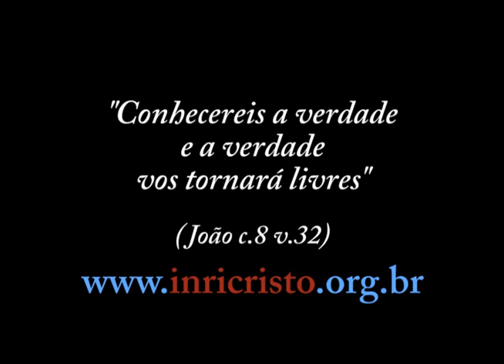36ª transmissão - INRI CRISTO ao vivo no JustinTV (15/10/2011)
Perguntas do dia 15/10/2011:

04:57 -- INRI, eu tive um sonho. Nele o Sr. estava no cume de um monte dourado e observava uma multidão, todos possuíam rostos iguais, daí o Sr. soprou e todos os rostos ficaram diferentes. O que significa?
10:16 -- Se alguém morre com um tiro no coração pode reencarnar com um coração defeituoso no futuro, mesmo com o tiro já tendo pago seu débito?
10:59 -- A esquizofrenia consiste em manifestação cármica?
14:47 -- INRI, nesse milênio assim como antigamente, existe os verdadeiros profetas ou só o mestre?
23:24 -- O que o nosso Pai INRI acha da Mãe Dináh?
26:26 -- INRI, a transfiguração é exemplo de reencarnação?
27:48 -- INRI, se o homossexualismo é coisa do demônio, então como explicar o homossexualismo nas mais de 400 espécies do reino animal existentes no planeta Terra? Cientistas comprovaram que a atividade homossexual entre as girafas é mais comum que a atividade heterossexual.
37:48 -- INRI, é verdade que sumas inteligências como a de Einstein e Newton estavam ao mesmo tempo perto de debilidades como o autismo?
43:11 -- INRI, tem alguma oração especial para a solidão?
46:32 -- Sr. INRI CRISTO, será que quando desencarnamos podemos visitar os parentes alguma vez?
49:57 -- INRI, quando você se chamava Jesus lhe apresentaram um denário, e você disse: "Daí a César o que é de César, e a DEUS o que é de DEUS.". Não seria uma blasfêmia colocar o nome de DEUS nas cédulas do dinheiro?
51:30 -- INRI, eu tive um sonho que um pitbull estava a me morder e estava me ameaçando, eu não olhei para o olho dele para ele não se sentir confrontado e me morder, eu acordei com os dentes do pitbull em minha barriga. Qual a revelação deste sonho?
53:41 -- INRI, o que você acha sobre o fato de em nossa constituição estar presente o nome de DEUS? O Estado não deve ser laico?
56:54 -- INRI, já notou que o mapa-múndi está inteiramente de ponta-cabeça, uma vez que o cume dos continentes está voltado para baixo e a base para cima? Quando a verdade reinar sobre a Terra essa aberração será corrigida?